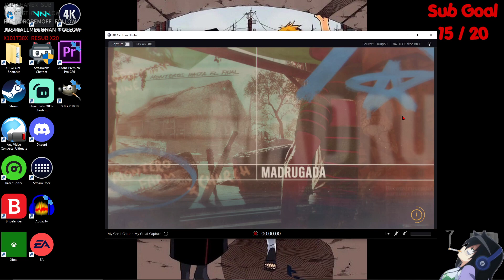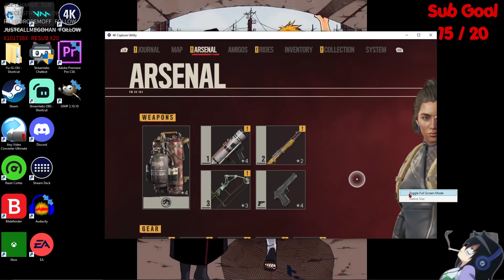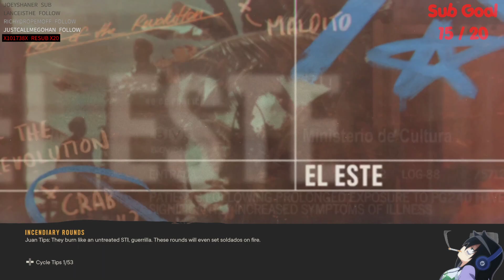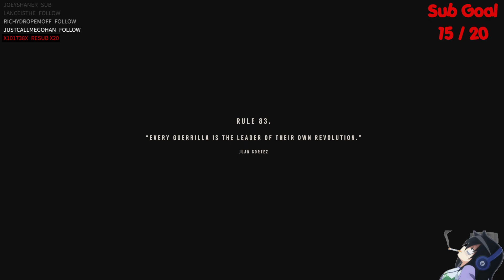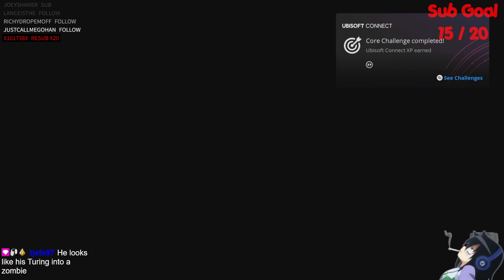Live Streamin on Farcry 6 FINAL